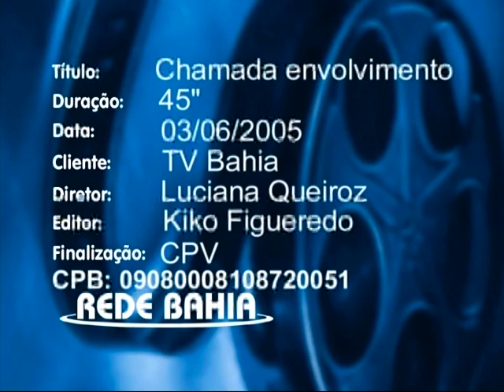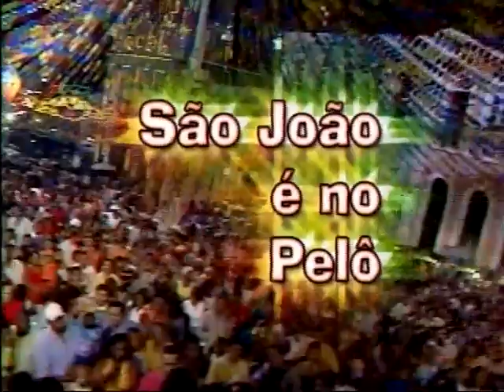VTS Sao Joao no Pelô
Propaganda Institucional São João no Pelô - 2005
Apresentação: Rafaela Carrijo
Direção: Luciana Queiroz
Exibição: TV Bahia